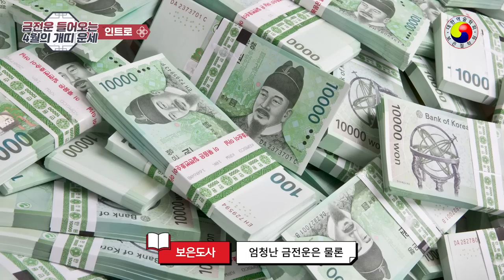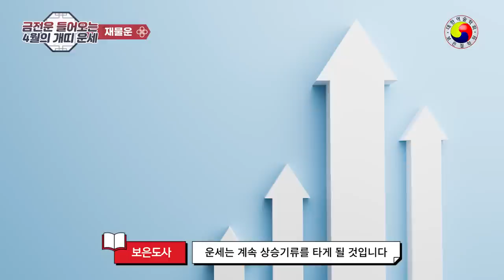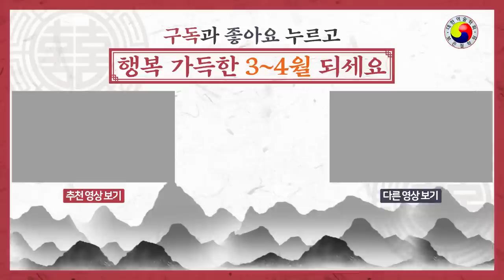[2023년 4월 개띠운세] 드디어 터진다 ,묘술합으로 금전운 난리 난 개띠 운세!!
2023년 辰월에 개띠의 금전운 터진다